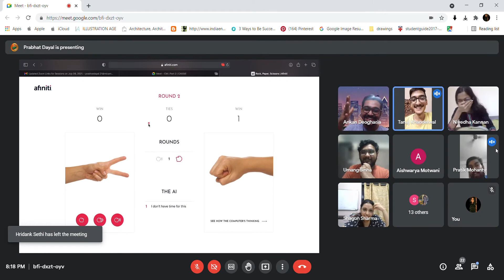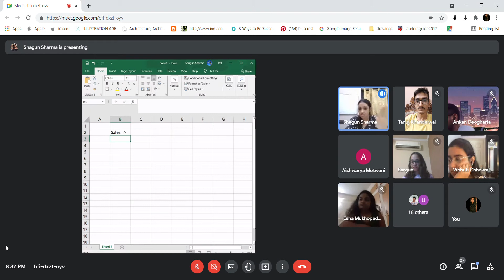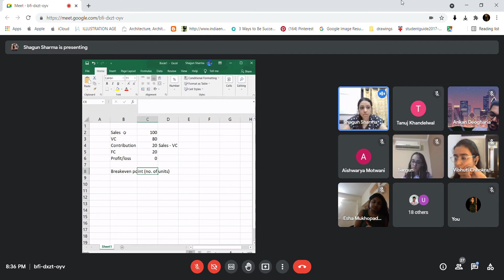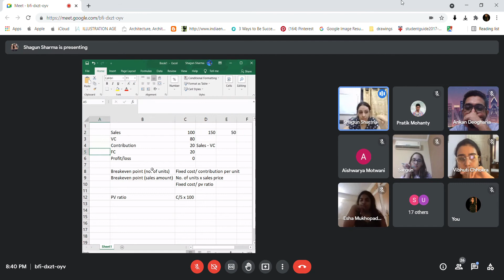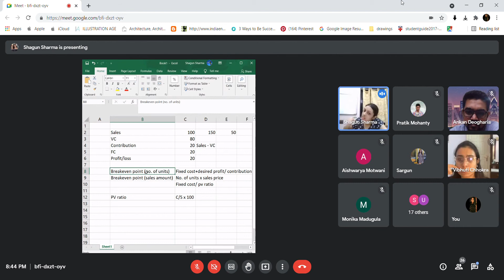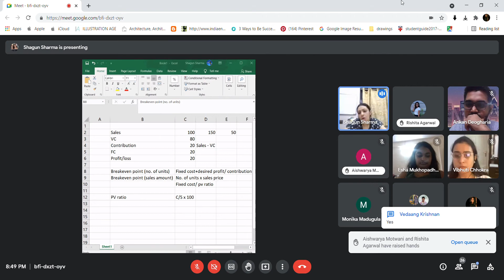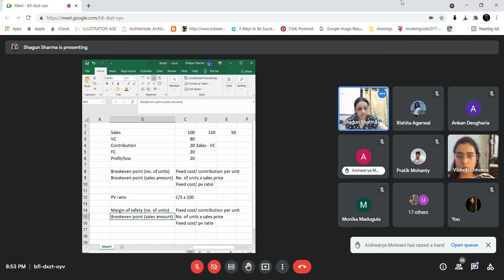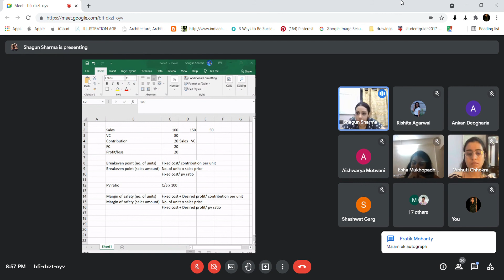CM - CVP Analysis (Breakeven, margin of safety) using Marginal Costing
Have covered CVP analysis here followed by a preliminary discussion of the Carribean Internet Cafe case study and doubts. Please do practice the case study by following Sir's solution excel.